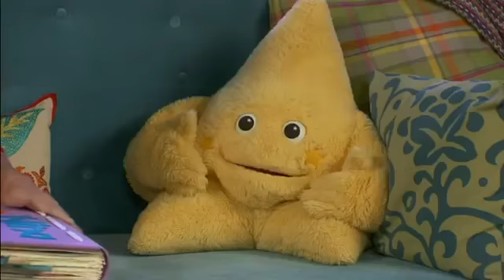Sprout: The goodnight show new season promo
From 2015